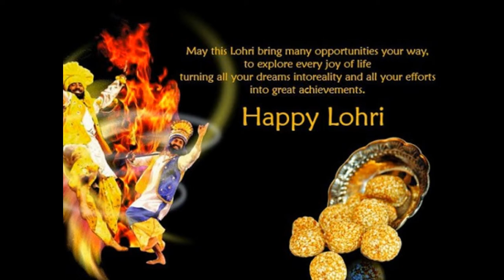Happy Lohri Celebration 2017 Video 3D Images Whatsapp Clip-Wishes Pics-13 January 2017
Happy Lohri 2017 to all.